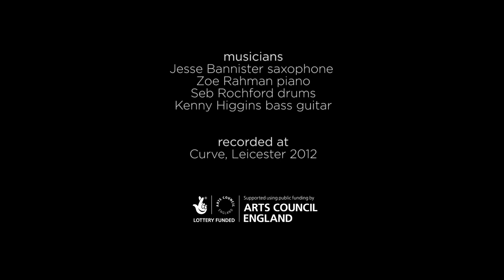Play Out | Jesse Bannister & Quartet | Indo-Jazz Saxophone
darbarfestival | Indo-jazz saxophone supremo Jesse Bannister previews his new album, mixing fierce Hindustani-inspired melodies with the harmonic depth provided by his adept jazz quartet.

Learn more about the music:

Jesse Bannister deviated from the constrictions of his jazz school curriculum to delve deep into Hindustani music, and has worked tirelessly to adapt its subtle inflections and swooping melodies to the saxophone. He studied with British sitar maestro Dharambir Singh, and also received instruction from Benares vocal legends Rajan & Sajan Mishra. Over the years he developed an idiosyncratic approach to Indo-jazz, overflowing with fine-lens dynamic control and divine rhythmic phrasings.

His career has seen him write for Bollywood, synchronised swimming performances, and the Rugby World Cup, and collaborate with musicians including Aruna Sairam, Bickram Ghosh, Talvin Singh, and the Liverpool Philharmonic Orchestra. He teaches at Leeds College of Music, leading a course called IMOWI (Indian Music on Western Instruments), and has launched innovative projects including raga playing cards and the Groove India iOS app. He regularly tours with his jazz quartet, but the purity of unamplified acoustic sound is at the heart of his approach (recent videos include solo ragas recorded in the complex acoustics of Cumbrian caves). Pandit Jasraj once described him as ‘the future of Indian classical music’. Listen to more of Jesse here:

Recorded for Darbar Festival in 2013, on location in London:
-Jesse Bannister (alto sax)
-Zoe Rahman (piano)
-Kenny Higgins (bass)
-Seb Rochford (drums)